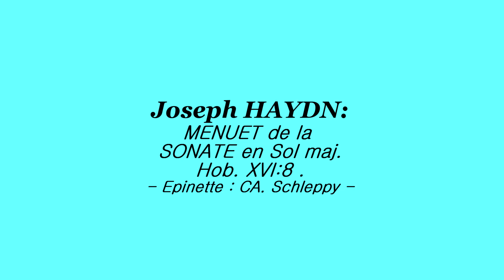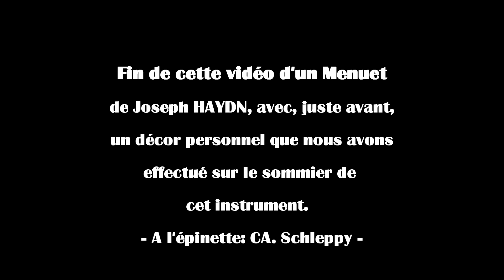JOSEPH HAYDN: MENUET (Sonate en Sol maj., Hob. XVI:8). EPINETTE M. SASSMANN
Joseph HAYDN est né en 1732 (Basse-Autriche) et est décédé en 1809 à Vienne. Sa vie couvre donc une partie de l'époque baroque (fin), mais il incarne bien le classicisme viennois, tout comme Mozart et Beethoven. Ces trois compositeurs sont souvent regroupés sous la dénomination de "Trinité classique viennoise". Haydn voulut faire une carrière de musicien indépendant et, de ce fait, joua occasionnellement comme violoniste lors de sérénades. Il ne devint que plus tard Maître de Chapelle. Haydn fit la connaissance de Nicola Porpora (compositeur et professeur de chant renommé). C'est grâce à lui que Haydn fut introduit dans les milieux aristocratiques. Haydn trouva une place auprès d'une des plus fortunées familles de la noblesse hongroise: les princes Esterházy. Haydn sera au service de cette famille pendant plus de 30 ans. Haydn composera alors de la musique religieuse, mais aussi de la musique instrumentale, des symphonies, des quatuors, des concertos et des sonates. Haydn et Mozart s'admirèrent mutuellement beaucoup. Haydn fit des tournées londoniennes également. Haydn, en 1792, prit comme élève Beethoven alors âgé de 22 ans. Vers la fin de sa vie, Haydn, impressionné par les oeuvres vocales de Haendel, composa 2 oeuvres majeures: la Création (1798) et les Saisons (1801). Haydn a composé 1195 oeuvres classées aujourd'hui par le système mis au point par Anthony van Hoboken (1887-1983), musicologue néerlandais.
Liens en relation avec J. HAYDN :
(à propos d'instruments du facteur de clavecins M. Sassmann. L'instrument [de couleur verte], joué ici, est présenté, à droite, dans cette monographie Wikipedia, sous forme de photo agrandissable par un clic). Les instruments Sassmann de la fin du 20ème siècle sont considérés comme de bons clavecins (ou épinettes). La Firme allemande NEUPERT (Bamberg, D) procède assez souvent à des restaurations d'instruments Sassmann.
Nous jouons, à cette épinette, le menuet de la Sonate en Sol maj. Hob. XVI:8. Enregistrement du 5 février 2022. Par C.-A. Schleppy. Le La est à 430 Hz.